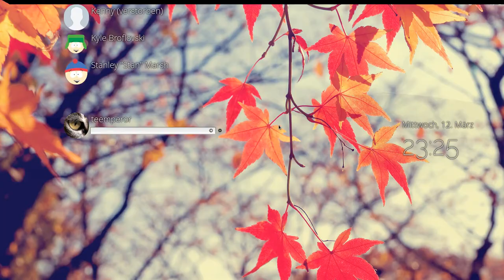Pantheon Greeter Animation Test 12.03.2014